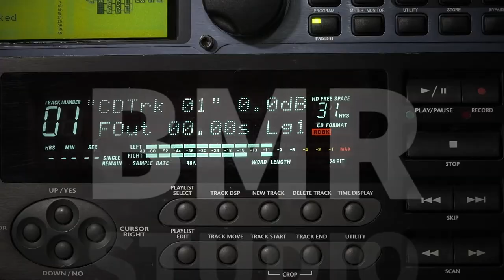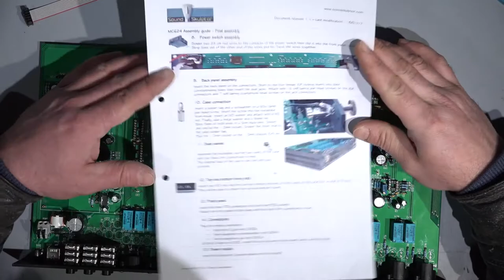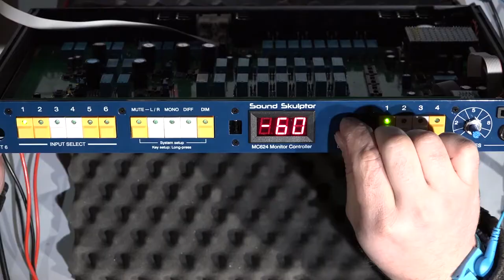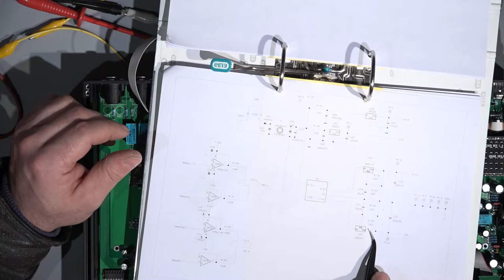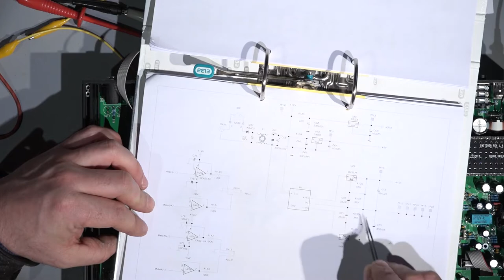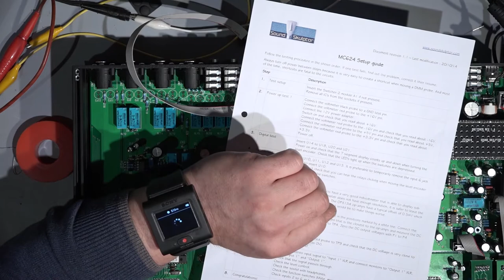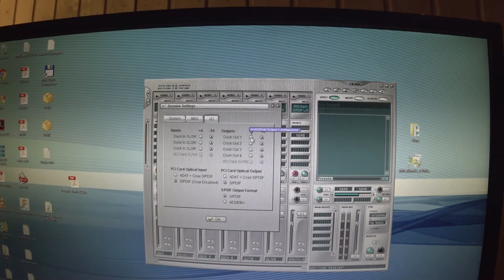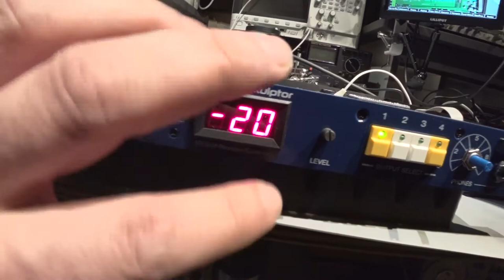Sound Skulptor MC624 DIY monitor controller. Adjustments and tests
Guys, I find a very impressive monitor controller, from SOUND SKULPTOR. Is the MC624 monitor controller.
Is interesting on many way, but mostly, because is also available as DIY kit!